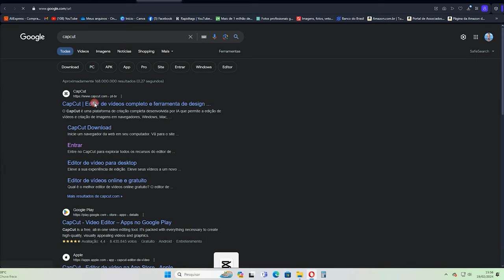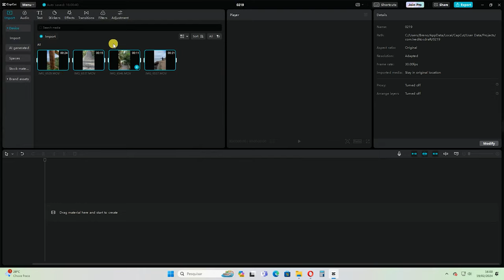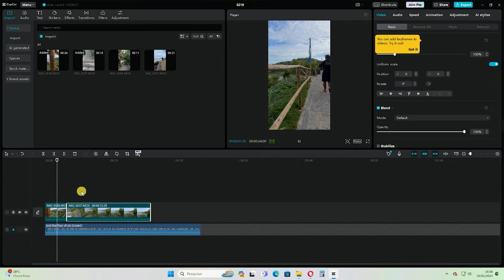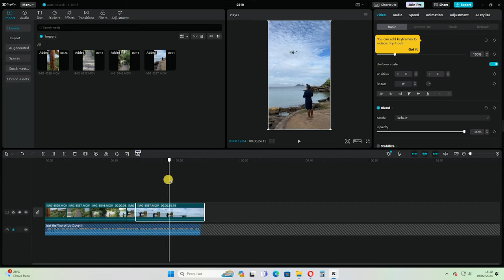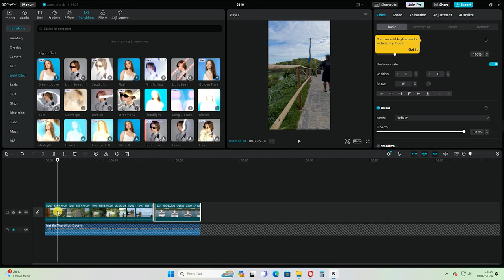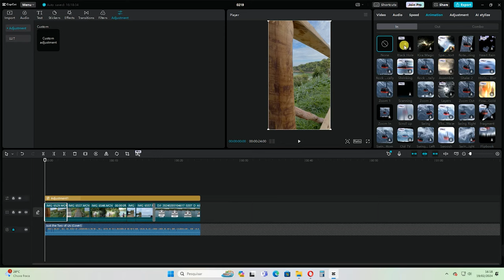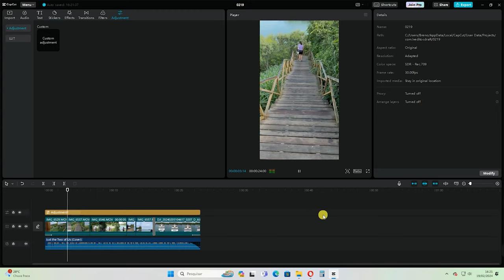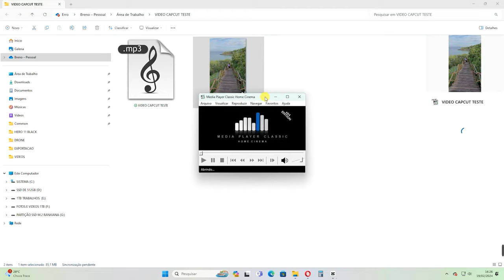CAPCUT para PC - Instalação e Tutorial de Edição do ZERO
Neste tutorial passo a passo, aprenda as melhores dicas e truques de edição do CapCut, instalação e edição do ZERO!